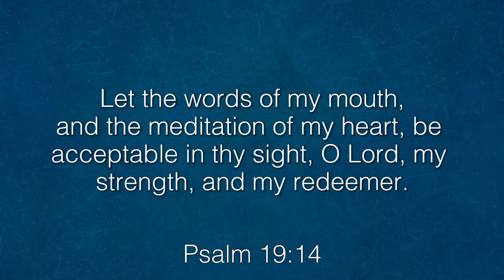The Most Important Thing in Your Christian Life